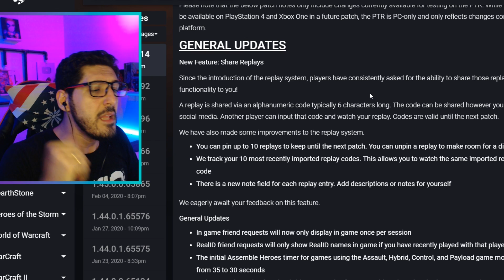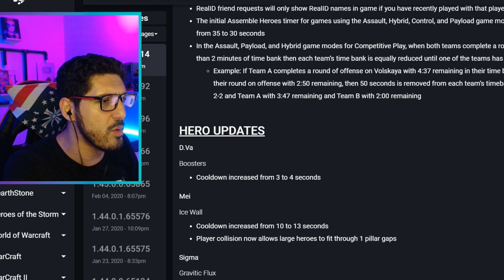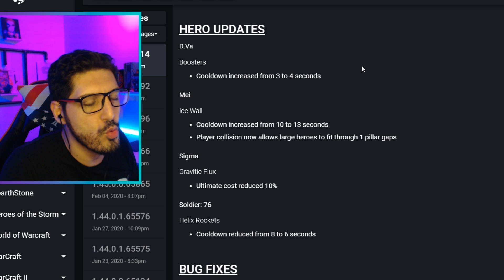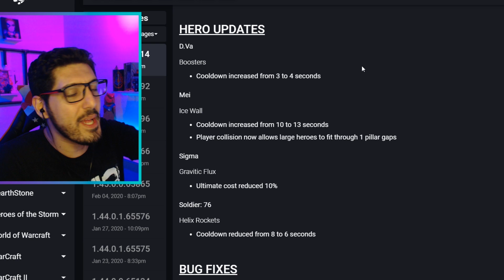MEGA NERF NA MEI e BUFF NO SOLDADO! Replay Share CHEGA AO OVERWATCH! | Plantão Coorujão Overwatch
MEGA NERF NA MEI e BUFF NO SOLDADO! Replay Share CHEGA AO OVERWATCH!

DOM 16h / SEG a SEXTA as 13h

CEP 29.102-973